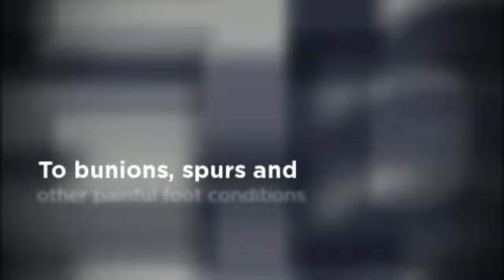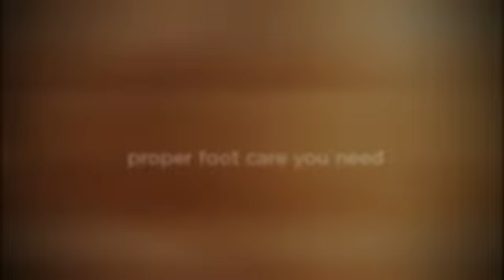Chattanooga, TN Foot and Ankle Disorders- Richard Eby, DPM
Richard S. Eby, DPM
Richard S. Eby FootCare
3603-E Ringgold Road